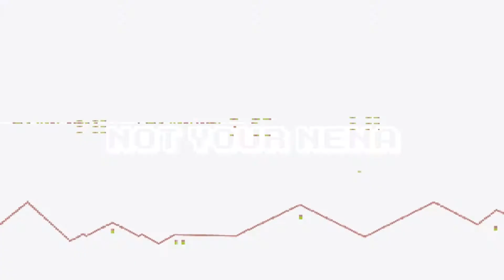New Comic Book Day Funko Pop + Dorbz HAUL!!!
A quick little haul of some new comic book day finds!

FIND ME

Snapcaht va_nasa